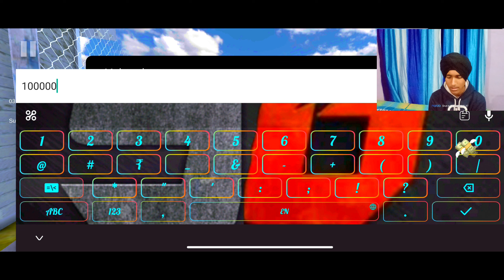Drag Race In Car For Sale Simulator 2023 Mobile Ka | Hindi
All Car Drag Race  In Car For Sale Simulator 2023 Mobile Ka | Hindi